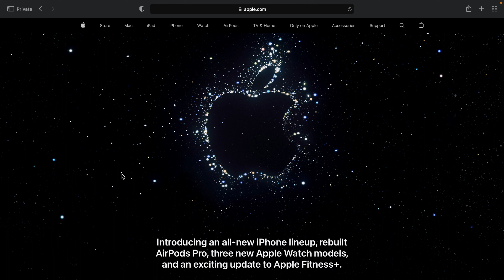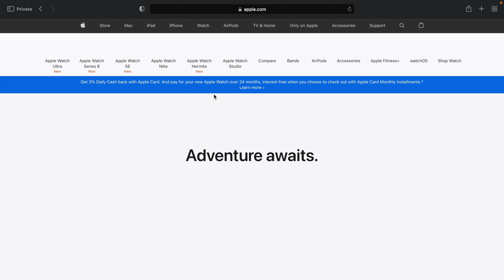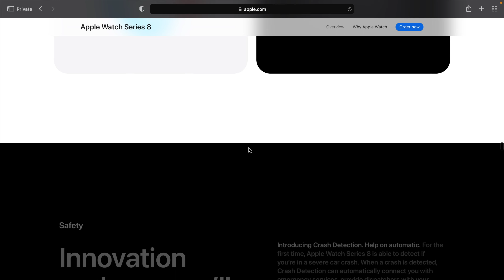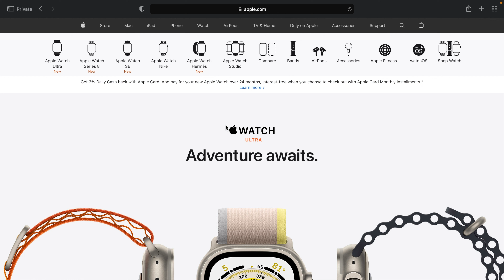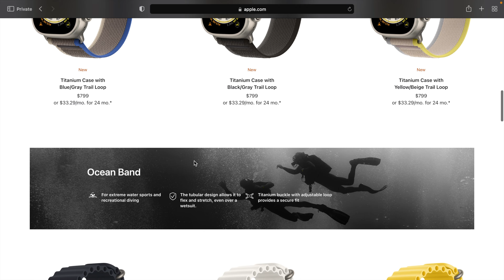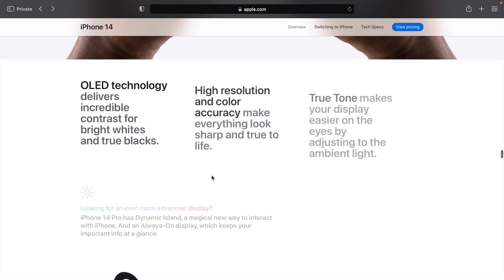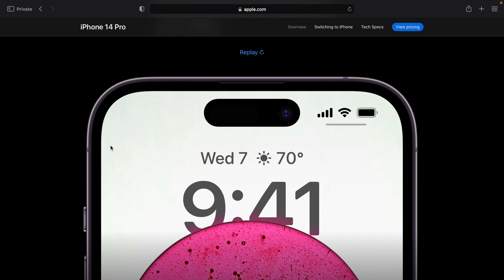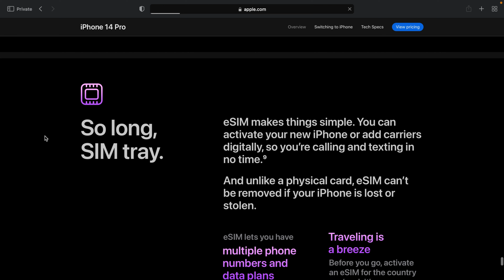Apple's "Far Out" September iPhone 14 Event Recap!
iPhone 14, 14 Pro, Watch Ultra, Airpods! Here is a recap of the event!